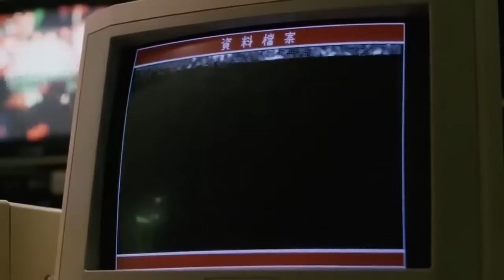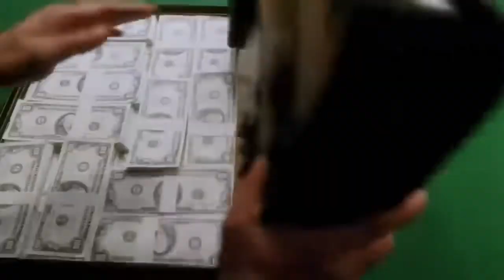may chow yun-fat be with yo ass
nah man, first time doing this editing thing (*/ω＼*)

i guess it's just a Pop Smoke remix?